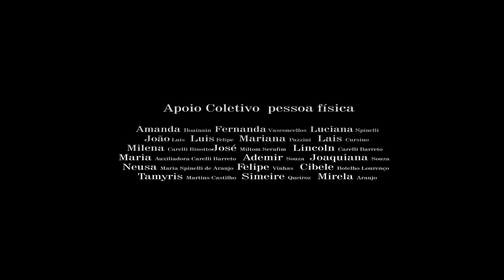Réquiem (Curta-metragem)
Durante um sonho, o menino Abel tem uma visão inesperada: um homem desconhecido vem até ele para pedir perdão. A partir daí, o menino mergulha em uma jornada para entender o por que de tanta culpa.
Escrito por Rodrigo Pinelli e estrelado pelo rapper Nego Max, 'Réquiem' é uma história que mistura vida real e lúdica, poesia, crítica social e racial.
A ideia do filme, é abrir discussões sobre um sistema genocida e racista, cujo o plano
sempre foi manipular uma sociedade, pra pratica da rejeição através do medo.
Quando não temos mais saída, qual ação devemos tomar?

Um Rio não escolhe o seu caminho.
Mas juntos, podemos voltar o curso do Rio ao seu lugar certo...

•Elenco:

Erickson Max  em  Abel adulto
Renan Henrique Silva em Abel Menino
Kauan Felipe Silva em Abel Menino
Cláudia Silva em Mãe de Abel
Luana Cavalcante em motorista insensível

•Ficha técnica:

Direção: Guilherme Midões
Assistência de direção: Eduardo Spinelli
Roteiro: Rodrigo Pinelli
Revisão de roteiro: Eduardo Spinelli
Direção de fotografia: Marcos Alves
Imagens: Jean Furquim e Guilherme Midões
Som Direto: Eloim Machado
Sound Design: Eloim Machado
Produção executiva: Marcela Barreto
Edição: Guilherme Midões
Produção: Marcela Barreto e Luana Cavalcante
Casting: Luana Cavalcante
Figurino: Luana Cavalcante
Preparação de Elenco: Rodrigo Pinelli